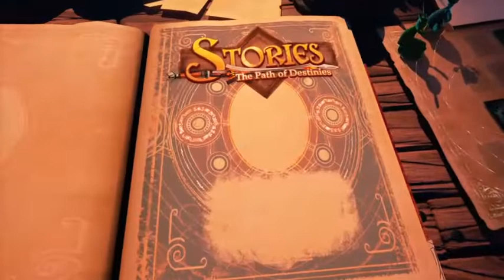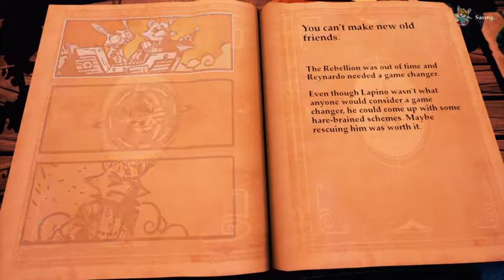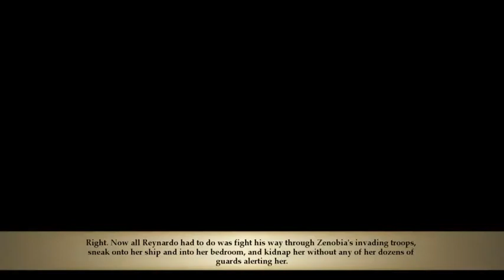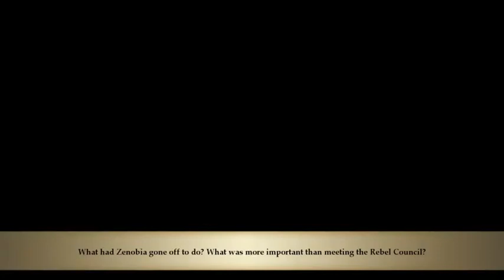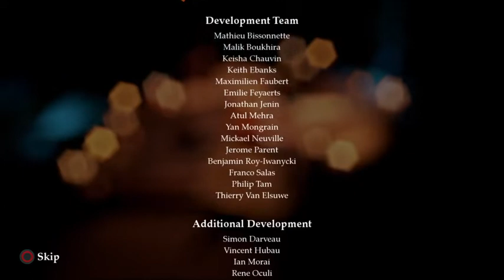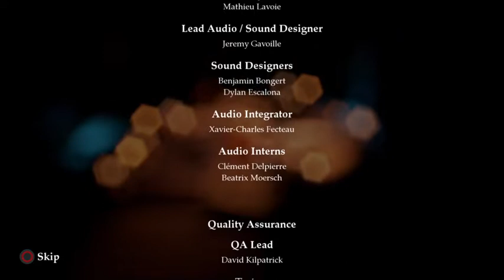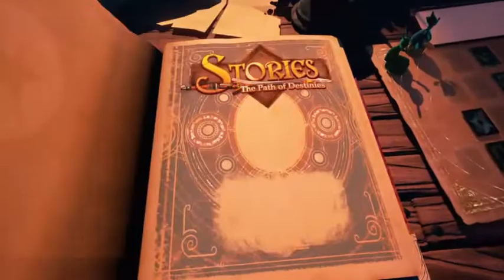The Final Story: Stories the Path of Destinies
Well we finally see what way he needs to go and see that no matter he will get his prize and the best treasure he could hope for. This is the last video of the Stories game I enjoyed playing it so much and i hope you guys enjoyed it.